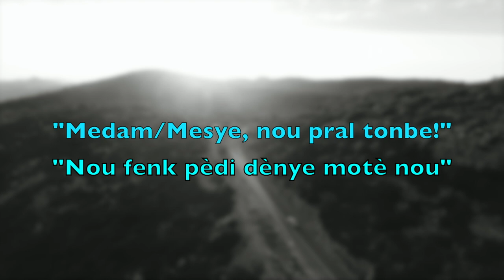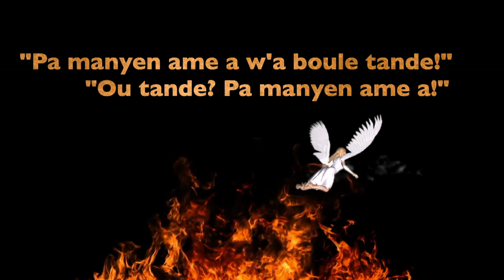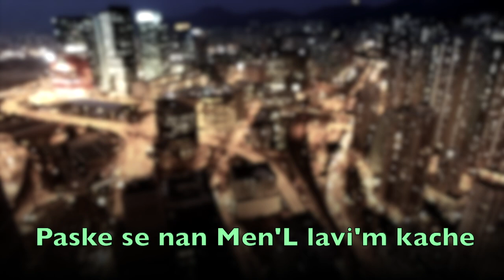Villaire Pierre - "Papa'm se Pilòt la" (Paroles/Lyriques)✈️🛫🙏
We are Live on Facebook every Sunday @ 11AM

Restoration Church (Eglise de la Restauration)